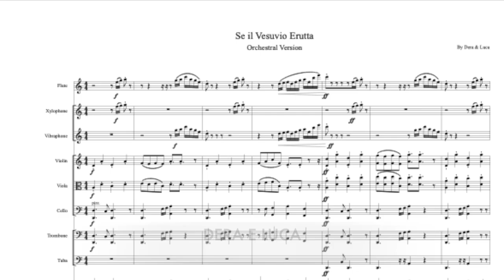Napoli vince scudetto! 4 Maggio 2023 - VERSIONE ORCHESTRALE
in questi giorni a Napoli che energia c'è?!
...momento storico.